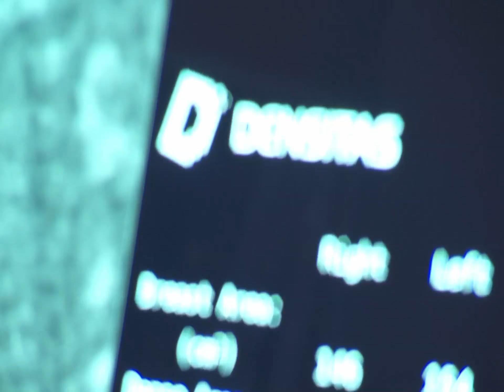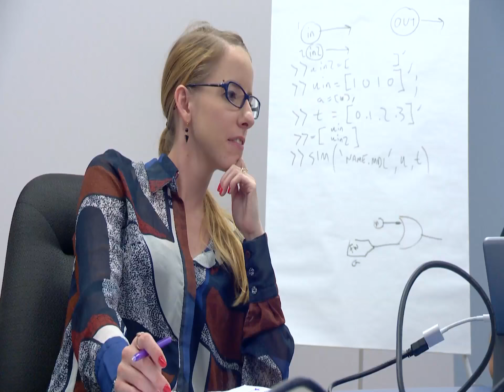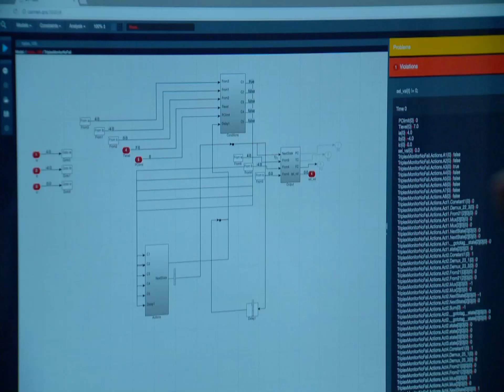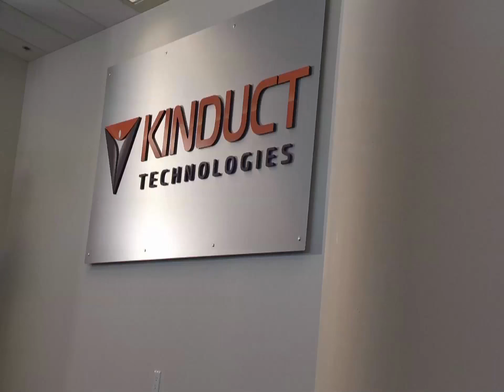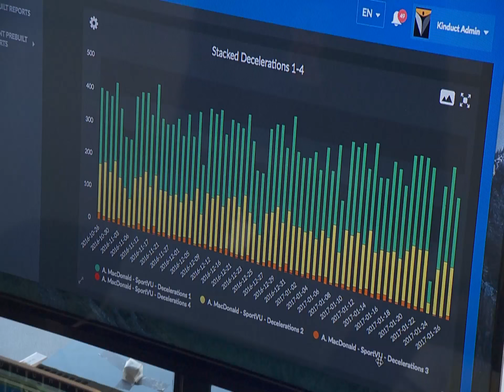Innovation Nominees- 2017 Discovery Awards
The nominees for the Innovation category, 2017 Discovery Awards